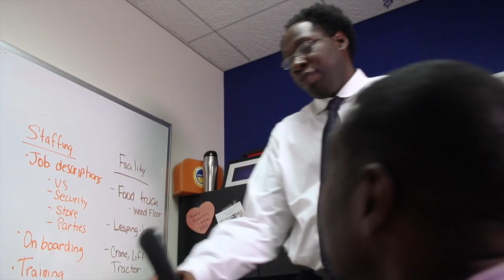Fun Job (Short Film)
Fun Job is a comedy that revolves around office issues.        Directed by Jackie Clark                                                          Edited by Jackie Clark                                                                     Cinematography by Jason Simmonds & Najee Rawlins                Gaffer/Audio by Michael Freeman